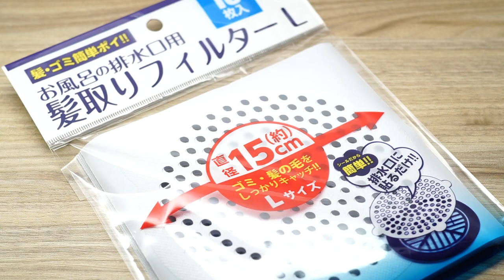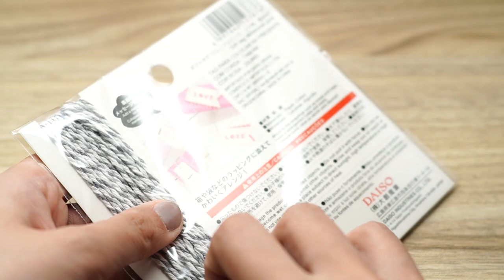【100均】ミニカード作り#31 排水口用髪取りフィルター!? 100yen shop items MINI CARD DIY OKAPI CRAFT HOBBY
今回はアイデアのご紹介！
なんとお風呂の排水口用髪取りフィルターの「台紙」！？をステンシルシートの様に使用してミニカードを作ってみました！

0:00 START　排水口用髪取りフィルター!?
1:30 スイーツデコ生クリーム
4:05 ギフトタグ
6:10 組み立て
10:17 Extra Video
11:26 FINISH

詳しくはブログでご紹介しています！